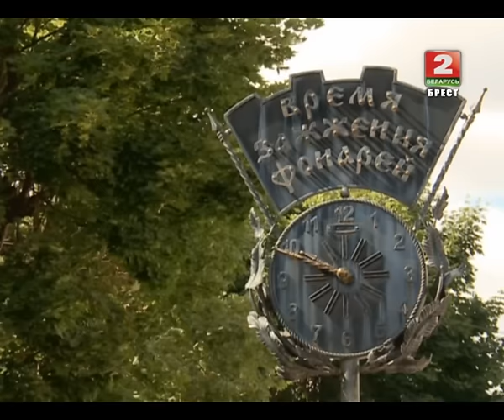Брест и брестчане 03-08-15